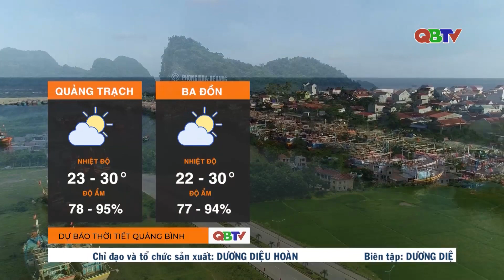Dự báo thời tiết đêm 31/3 và ngày 1/4/2023 | QBTV